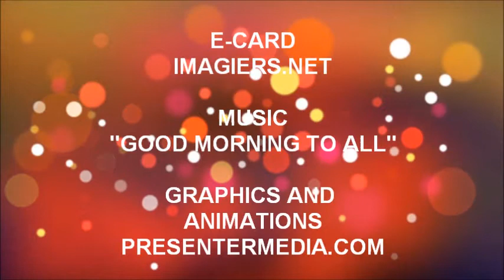FELIZ ANIVERSÁRIO MARC